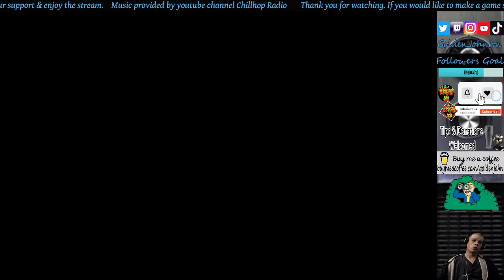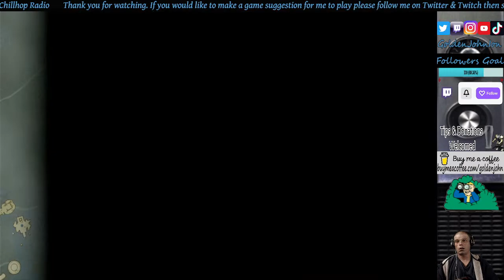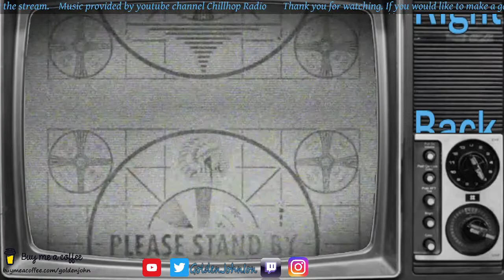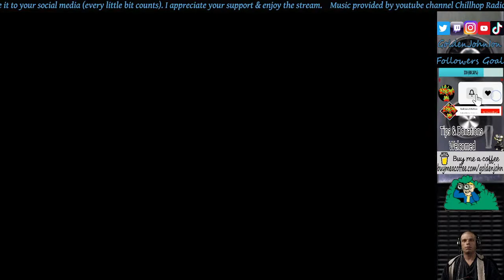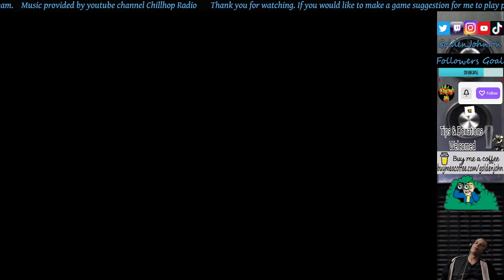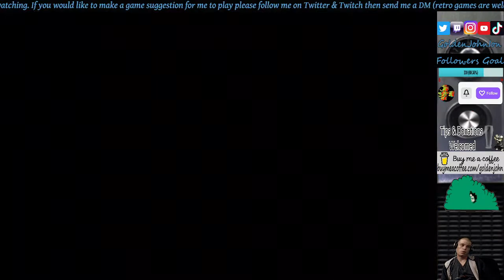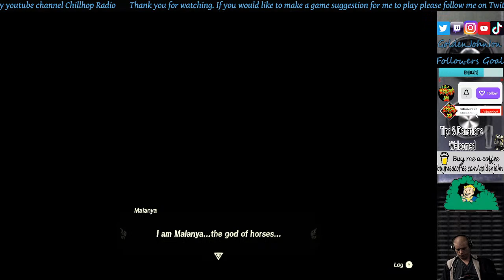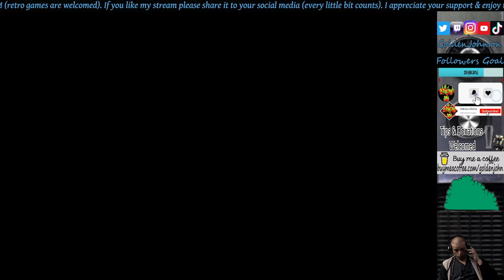Playing The Legend of Zelda: Stacking Items To Make An End Game Run At Gannon!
Holy Moly, Golden John Ion Is Going Live. Grab Your Fun Bits & Lets Go!